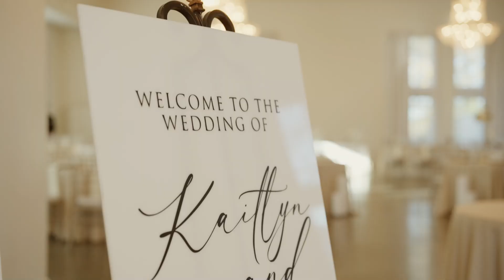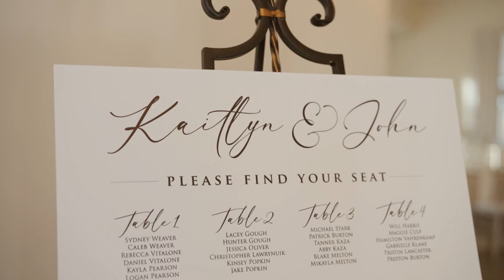The Starks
The Starks celebrated their wedding at the Ballroom at I Street in Bentonville, AR. It was the epitome of a beautiful fall wedding in the south. This is an example of an 8 hour wedding day with two videographers.